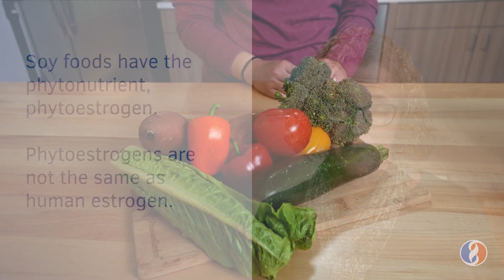Soy and Cancer: Sorting Out the Myths | El Camino Health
There is confusion about the connection between soy and breast cancer. In this video, we share the science behind consuming soy products before, during and after cancer treatment.